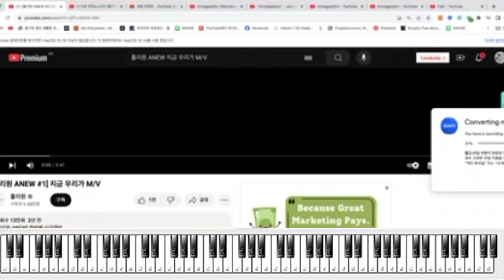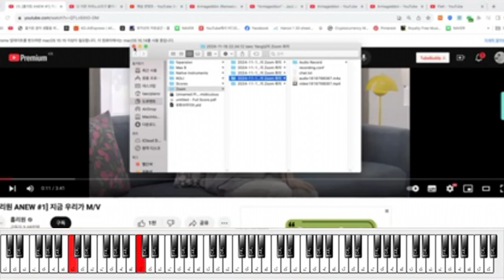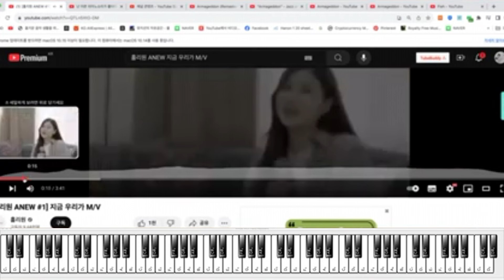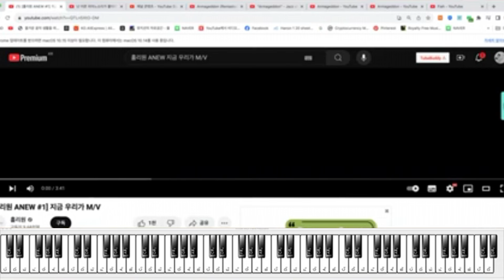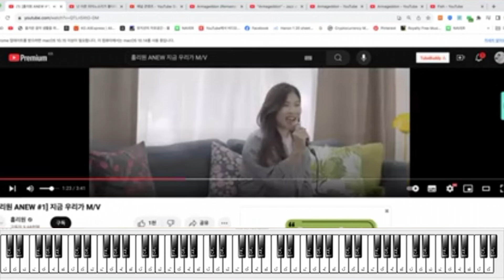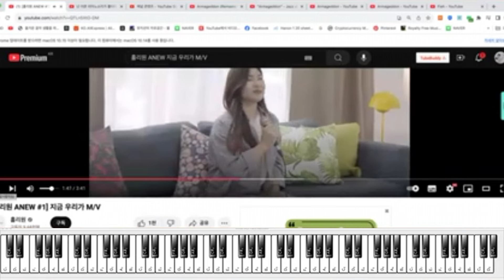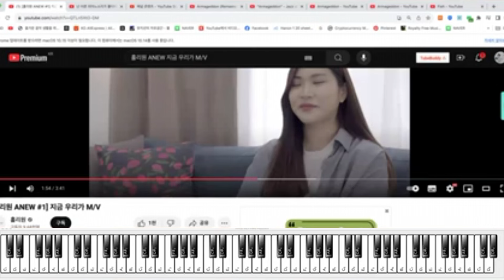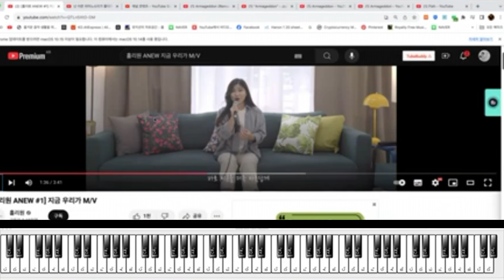난 줌 그룹레슨 이렇게 해! 태경이삼촌의 줌 온라인 그룹레슨 엿보기! -카피하는 방법 편!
이렇게 월요일 밤10시부터 거의12시까지  40분씩 세번을 해! 2주차인 다이아토닉편 하다가 카피에 대한 질문이 와서 알려주는 세션이었어!

외로울땐? 구독버튼

태경이삼촌 멤버십 가입!
*내 채널 유튜브의 모든 수익은 불우이웃 혹은 자선 단체에 기부가 돼!
함께 기부하면 즐거울 거같아^^